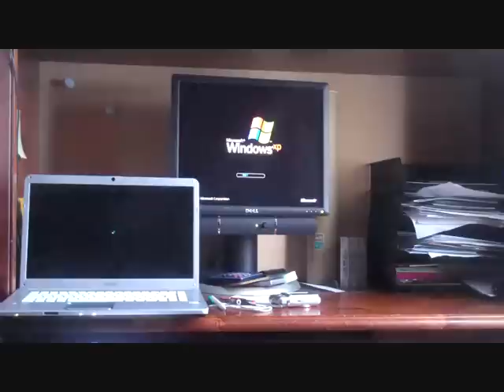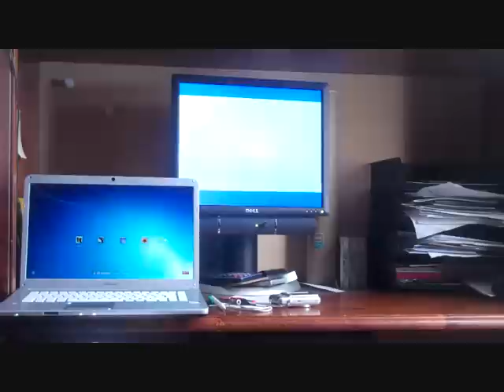windows 7 vs windows xp boot up test